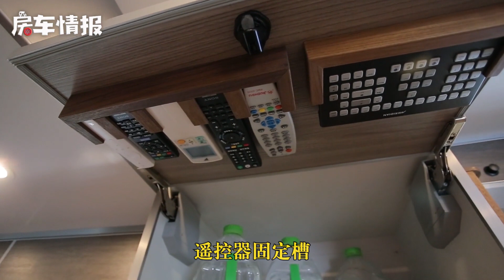真有人花千万买房车！趁车主开走前快看，12.8L柴油机8驱太震撼了【房车情报】